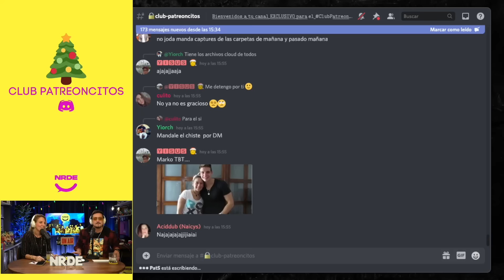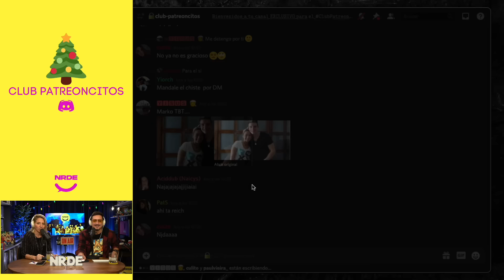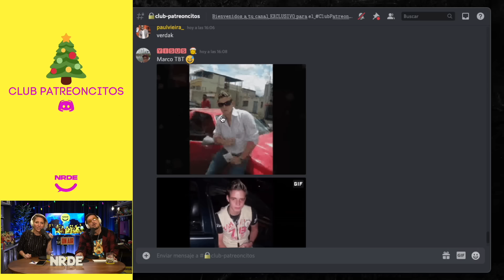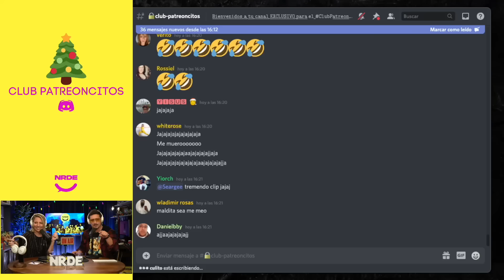MARKO Like y comparte feat. @markoenyoutube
Hoy en tu Podcast Alcohólico de Confianza nos visita el comediante e influencer MARKO.
Total… Nos Reiremos de Esto!

Asistencia de producción:
Sergio Schmilinsky

Agencia Digital:
Weplash Agency

Voice Over:
Karen Ferreira

Connector Media House LLC™